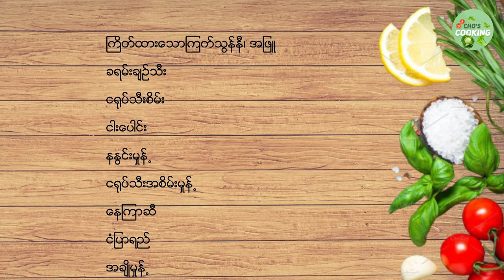ငါးပေါင်းခရမ်းချဉ်သီးချက် | Steam Fish with Tomato Curry | Cooking Video | Recipes | Burmese Recipes